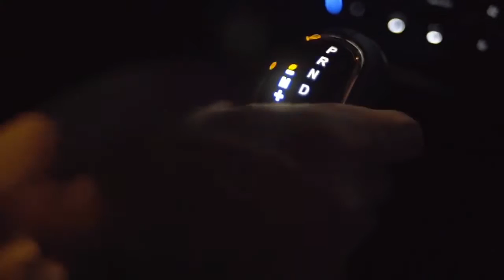Maserati Quattroporte - Targa Florio Gran Tour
Take a look at the ‎New Quattroporte GranLusso and GranSport trim versions on a GranTour of the Targa Florio, Sicily. Coming soon to Maserati of Fort Lauderdale.

Visit Ferrari-Maserati of Fort Lauderdale in-store or online today.